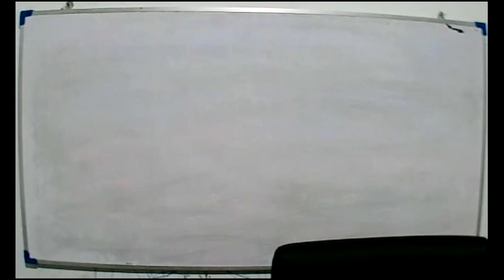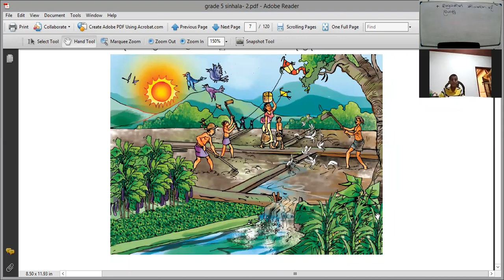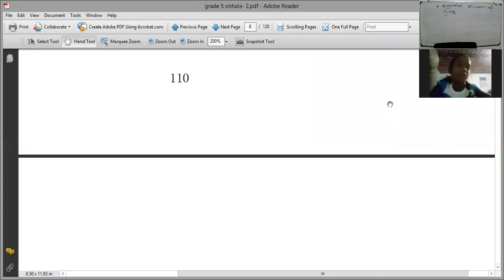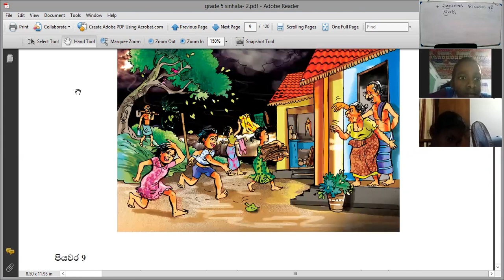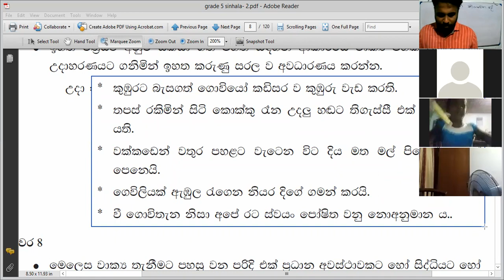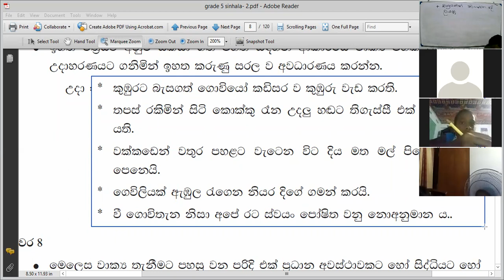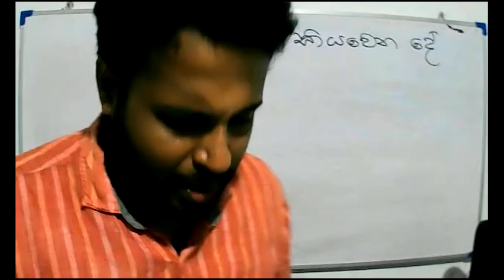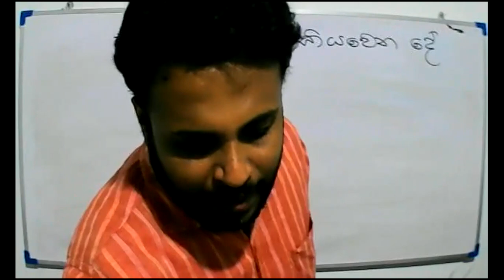2021-08-31-Grade 5 - sinhala-ii